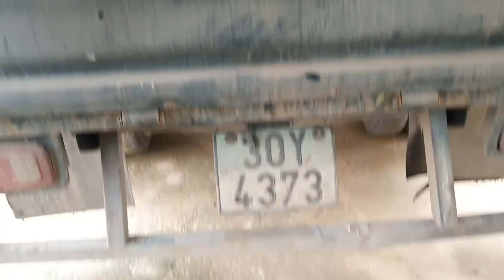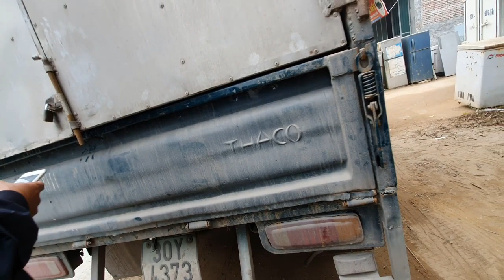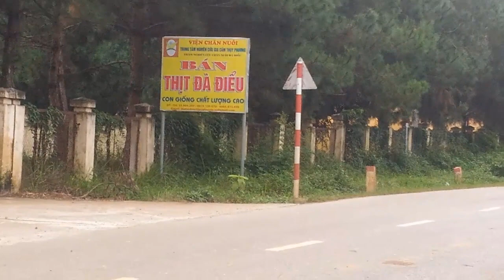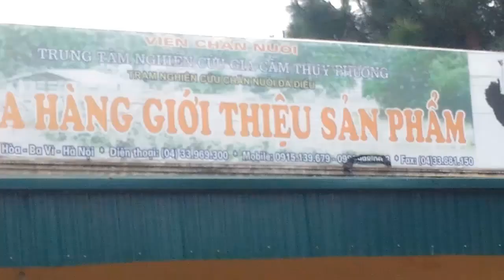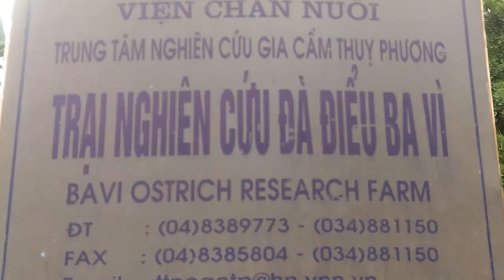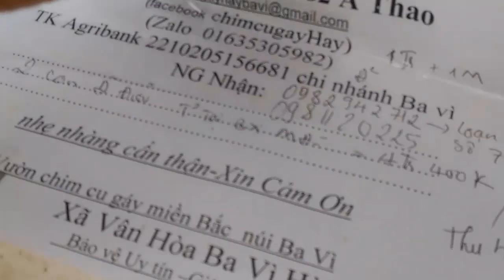HƯỚNG DẪN CHI TIẾT ĐẨY VÀ DI CHUYỂN ĐÀ ĐIỂU KHỔNG LỒ LÊN XE Ô TÔ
chúng tôi chuyên  con giống và thương phẩm   ... chuyên bán các sản phẩm từ đà điểu 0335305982
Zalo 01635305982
1---Khách hàng chuyển khoản  Agribank  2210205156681 Vũ Văn Thao.Sau đó KH/H cho chúng tôi  biết số ĐT địa chỉ thông tin về chim cần mua  Chúng tôi sẽ tìm nhà xe và chuyển cho Khách Hàng
2—Khách Hàng tìm và gửi tiền cho nhà xe từ địa chỉ của khách hàng. Sau đó văn phòng và nhân viên chúng tôi tại mỹ đình sẽ giao chim và nhận tiền qua nhà xe
3—Khách/H đến tận nơi mua chim  sẽ được giảm giá